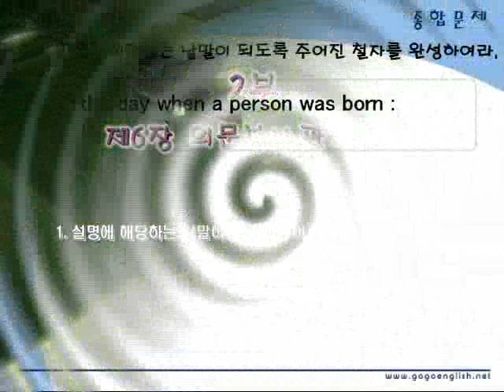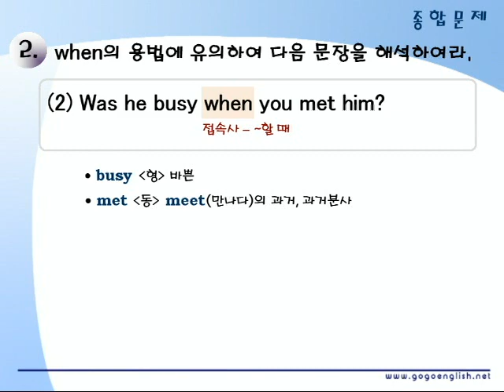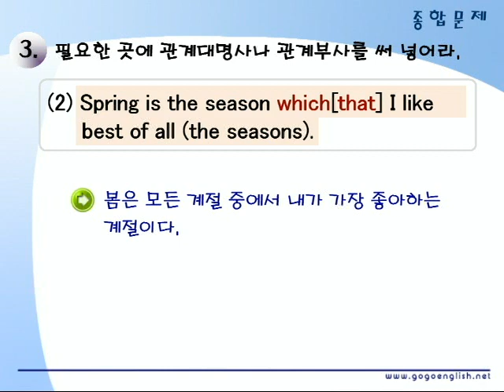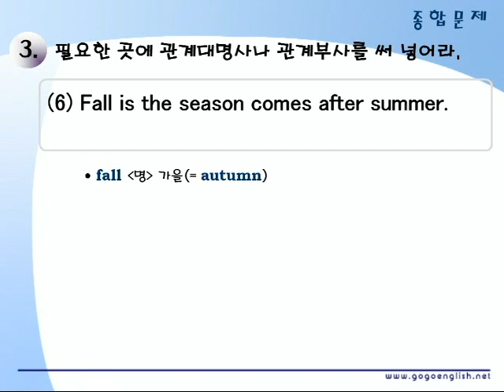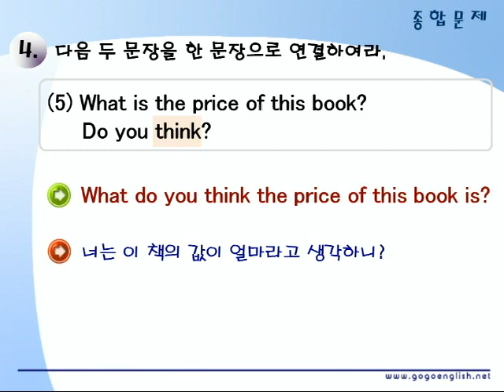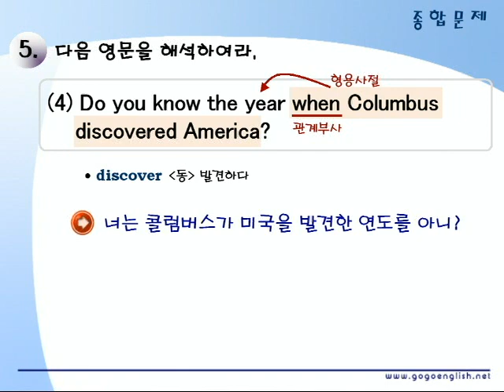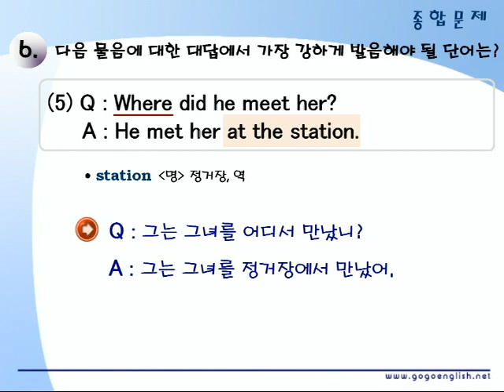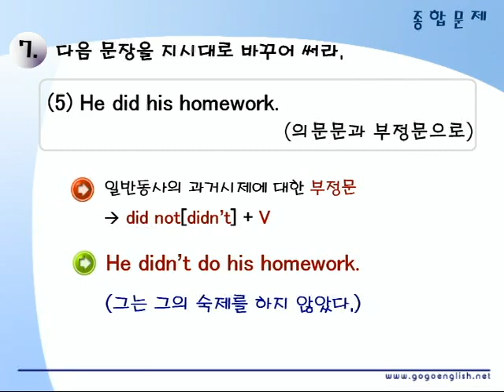기초영문법 2부06장 종합문제